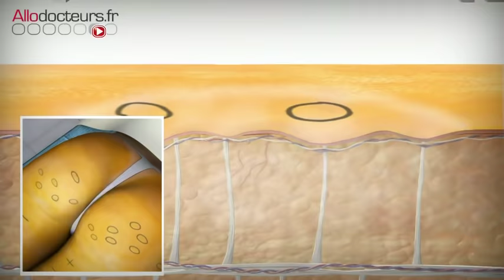Cellfina, une nouvelle technique contre la cellulite fibreuse - Allô Docteurs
Une nouvelle technique pratiquée depuis 2014 aux Etats-Unis vient d'arriver en France. Il s'agit d'une machine qui découpe les fibres de collagène sous la peau à l'aide d'une petite aiguille. La méthode est indiquée pour la cellulite fibreuse, celle qui provoque des capitons très marqués.

Michel Cymes
Marina Carrère d'Encausse
Benoît Thévenet
France 5